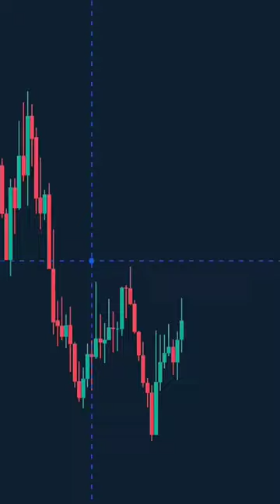Chart pattern study 24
trading status booming bulls

chart analysis

live trading

master of chart

shorts

trading motivation

unstoppable motivation status

5 ema strategy power of stocks

abhishek upmanyu

american share market today

anushka physics wallah

auto unique karol bagh

avadhut sathe trading academy

bank nifty

bank nifty chart pattern

best chiropractor fixes

bharat jhunjhunwala intraday

blanche monnier

booming bulls course leaked

boy let's don't talk too much

breakout trading

breakout trading book in hindi

bullish candlestick pattern in hindi

candlestick charts - technical analysis